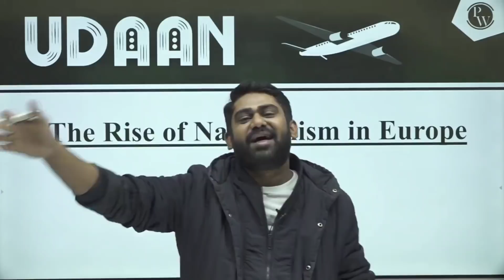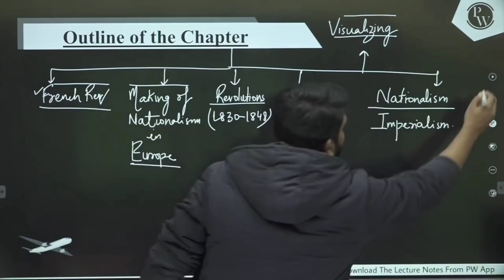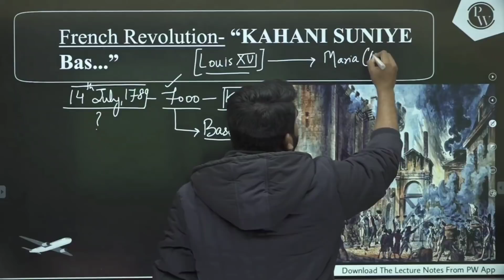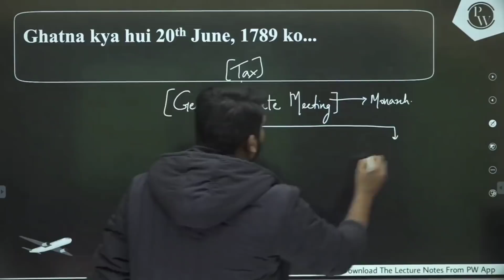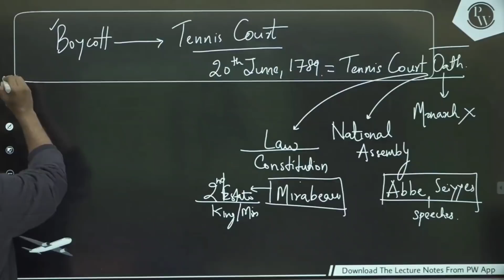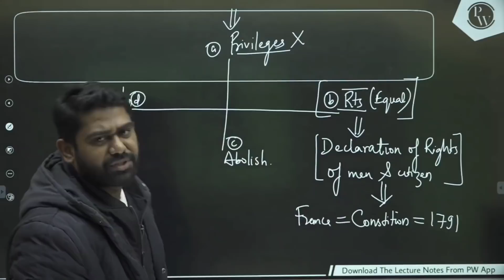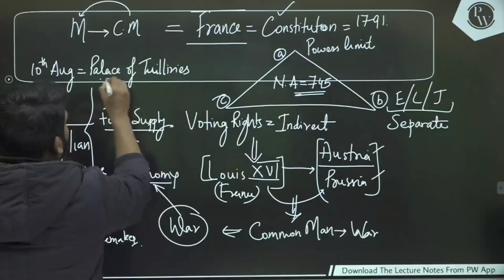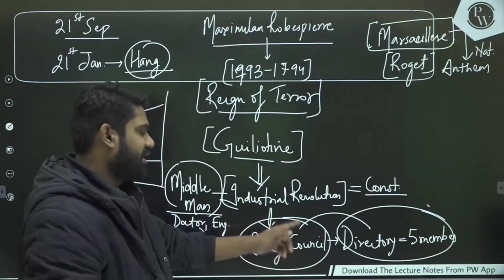The Rise of Nationalism in Europe 01 | French Revolution | Chapter 1 | History | Class 10th NCERT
In this ongoing UDAAN Batch,Aasim Sir of PhysicsWallah is explaining to you about the (The Rise of Nationalism in Europe 01 | French Revolution).

1:- Outline of Chapter
2:- French Revolution
3:- Society of France
4:-Notes

There are many other important topics HISTORY that we are going to cover in upcoming videos for 2022 exam.

Batch Details

1)Best Faculties across India for different Subject/Topics.

2)Complete & Relevant Syllabus Coverage of Class-10th within 2 Months- Fastrack Dec 18,2020-Feb 24,2021
3)Monday-Saturday :  scheduled Classes everyday ( for each Physics, Chemistry,Mathematics , Biology and SST)